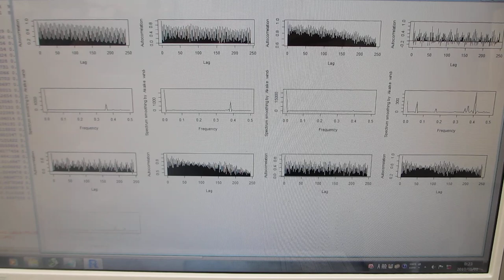超音波の音圧計測・解析・評価技術ーー多変量自己回帰モデルによるフィードバック解析技術ーー（超音波システム研究所）